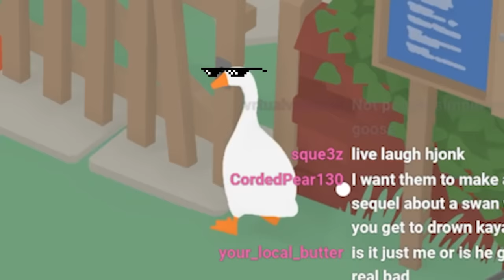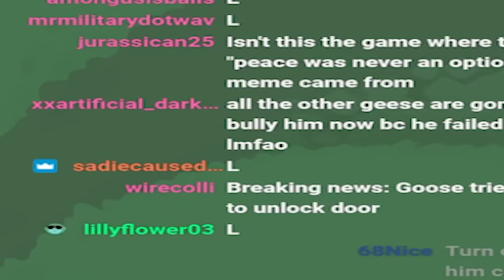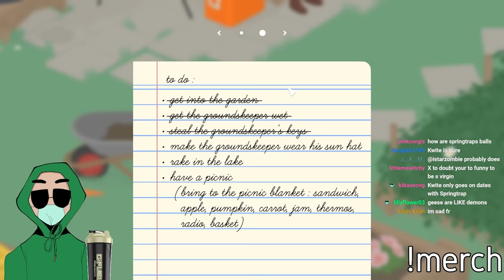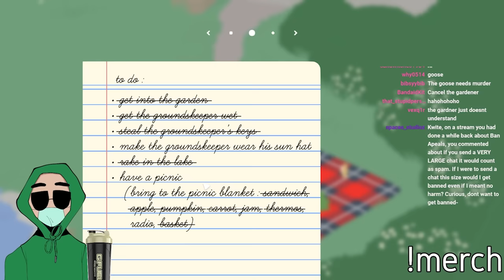Causing problems on purpose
today i played untitled goose game, a gamew here you cause problems on purpose as a goose